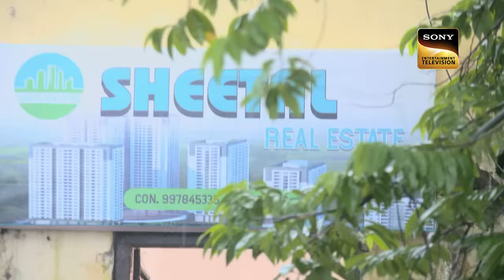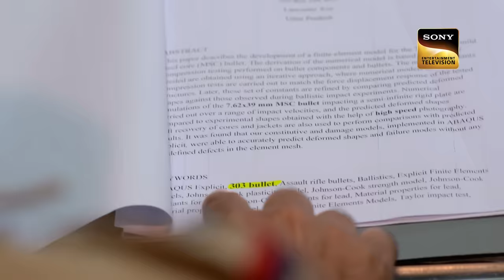Culprit के छोड़े एक Cryptic Message का क्या है Meaning? | Crime Patrol | Inspector Series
A 25-year-old girl, unwilling to marry someone chosen for her, escapes as her prospective husband forcibly tries to bring her back for the marriage. The girl stands for herself and rejects him. One day, an anonymous person barges into her house? What happens next? Watch to uncover more.